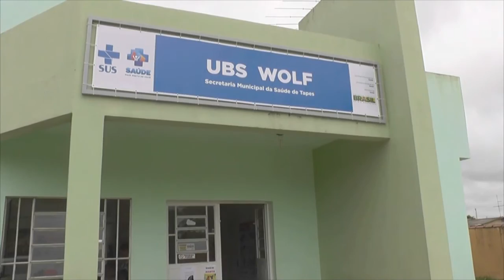PRAIAS DE TAPES ANALISADAS PELA FEPAM CONTINUAM PRÓPRIAS PARA BANHO